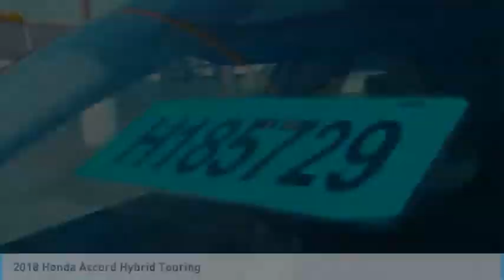2018 Honda Accord Hybrid Martin Honda Kia Mazda H185729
2018 Honda Accord Hybrid Touring

Don't miss this 2018 Honda Accord Hybrid. It's equipped with great features. You'll want to take this 4dr car home. Make a great choice today.